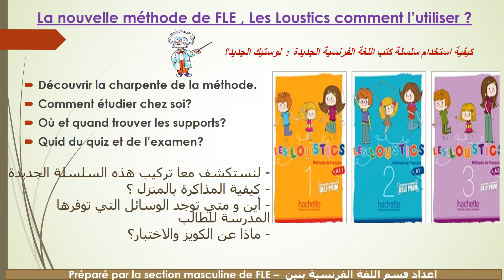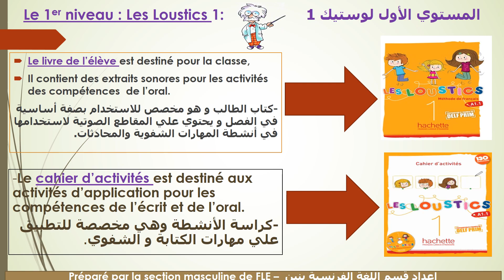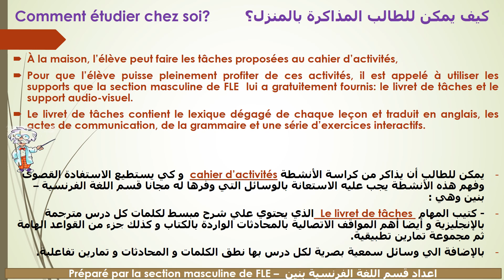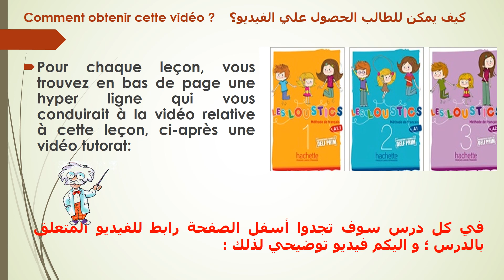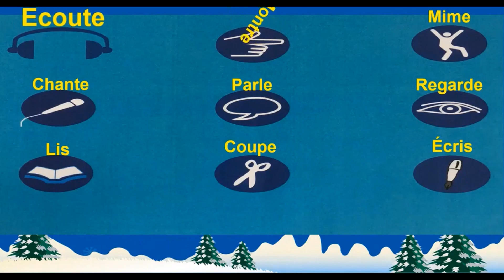Orientation et guidage pour les parents